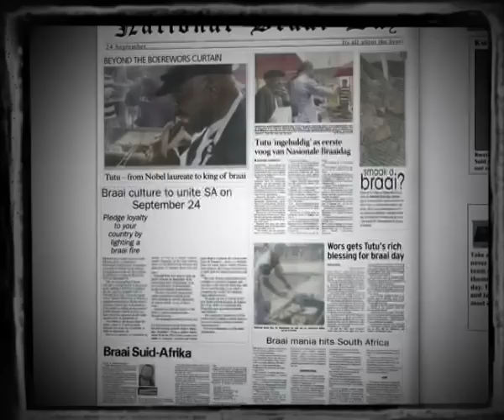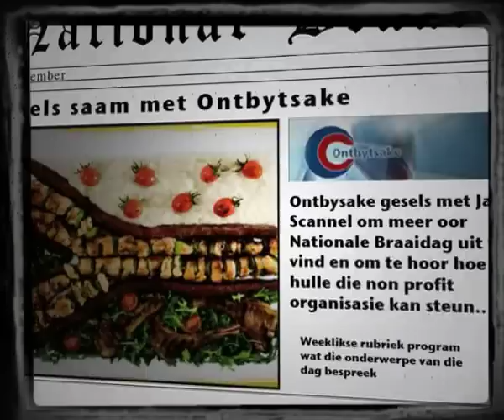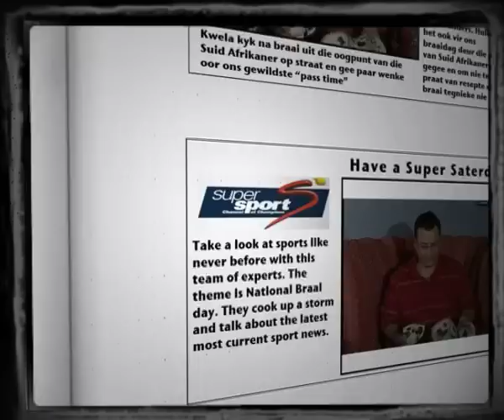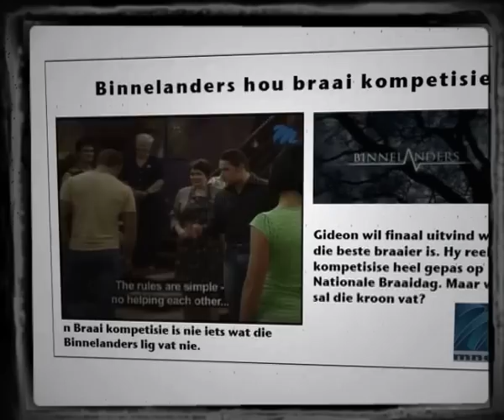National Braaiday Coverage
A montage of all the coverage National Braaiday got in the media through out 2007